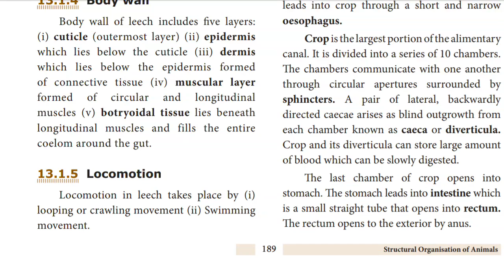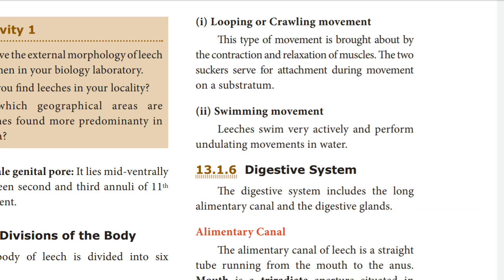10th - Science - Unit 13 - Structural Organisation of Animals \\ Locomotion of Leech \\13.1.5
10th - Science - || Unit 13 || Locomotion of Leech in tamil